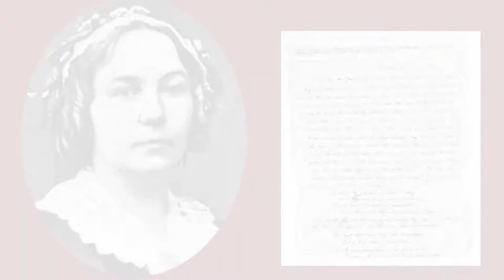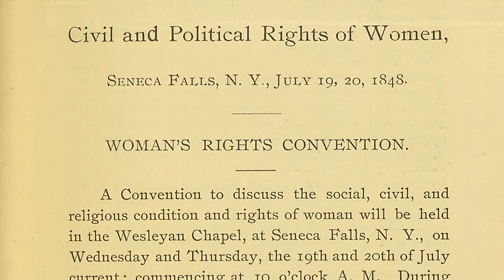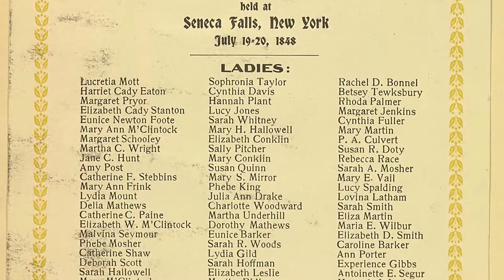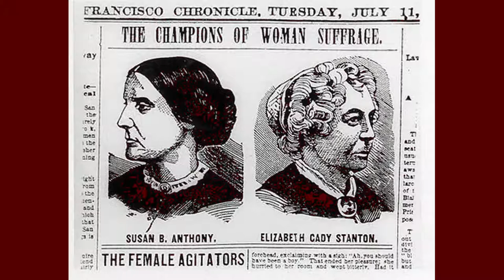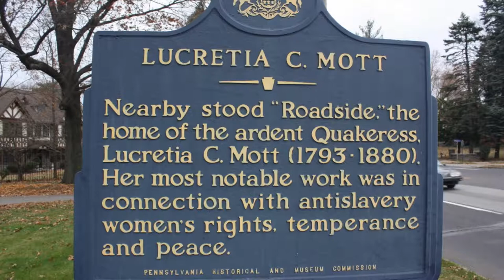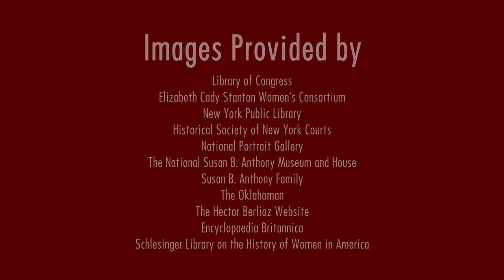Leading the Way to Women's Suffrage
Junior Individual Documentary by Cambria Merrill. History in Government Prize (courtesy Utah State Archives), NHD Utah 2021.